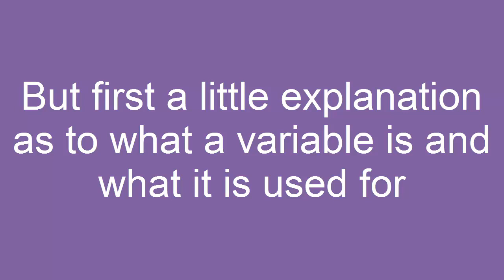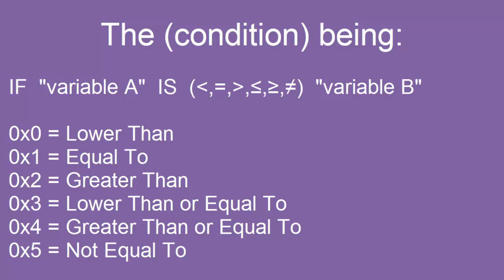XSE Adv Script Tutorial 15: Variables And Script Tiles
In this tutorial I show you how to create a script that utilizes the many different "Variable" commands. I also show you how to use variables to activate Script Tiles in-game, as to allow better variety when it comes to activating scripts other than by just talking to an OverWorld sprite.

I should mention that I tried using variable 4027 but it turned out to be "unsafe" to use. The list didn't list 4027 as already used in game or anything. This list should act more as a guideline than as solid fact.

setvar 0x(variable) 0x(value)

addvar 0x(variable) 0x(value)

subvar 0x(variable) 0x(value)

copyvar 0x(variable A) 0x(variable B)

copyvarifnotzero 0x(variable A) 0x(variable B)

comparevars 0x(variable A) 0x(variable B)
if 0x(condition) goto @SubScript

(0x0) = Lower Than
(0x1) = Equal to
(0x2) = Greater Than
(0x3) = Lower Than or Equal To
(0x4) = Greater Than or Equal To
(0x5) = Not Equal To